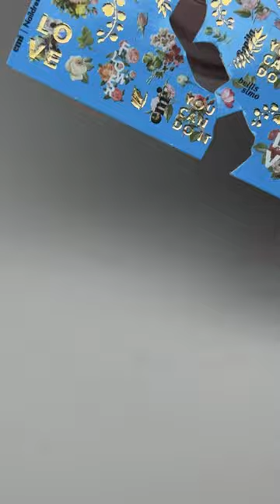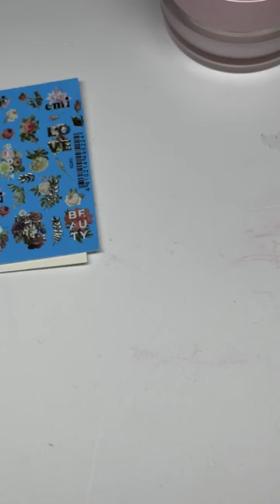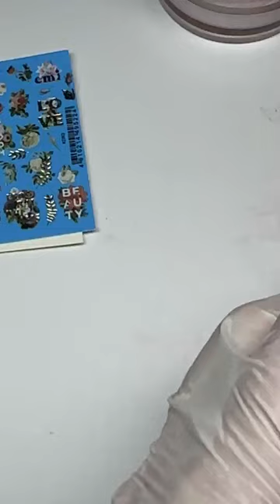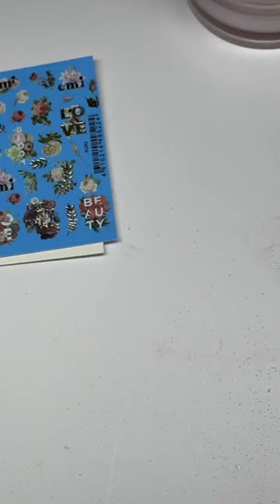Наращивание ногтей Lumin Gel + весенний дизайн. Мастер-класс Юлии Фроловой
Эфир по наращиванию ногтей на нижние формы с помощью скульптурного геля. Смотрите поэтапный процесс.

Lumin Gel – плотный молочный оттенок с мелким шиммером. Подходит для моделирования, укрепления и наращивания ногтей.

Для дизайна использовали весенние декорации с цветами и бабочками.

Для мастер-класса использовались:

Lumin Gel, 15 г – стоимость 1400 руб.
Формы одноразовые E.Mi 15 единиц, 100 шт – стоимость 380 руб.
Naildress Slider Design №133 Нежное послание – стоимость 160 руб.
Набор McQueen Decor Set – стимость 1900 руб.